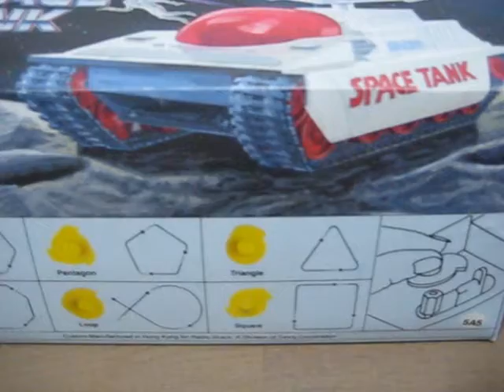香港製 電動走行 スペースタンク（SPACE TANK Hong Kong made）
発売は1970年頃、製造はホンコン、全長20センチほどの戦車で、単二電池二本で電動走行いたします。